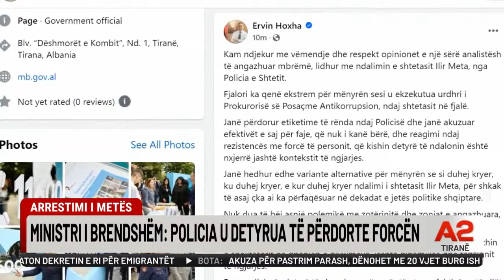Akuzat ndaj Metës, Kryemadhi: Proces politik, pasi denoncova inceneratorët -A2 SOT, ora 15:00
A2 SOT, ora 11:00